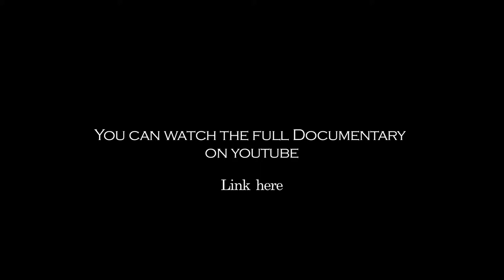‪‎Siva‬ Movie Changed My Life ‎Nagarjuna‬ @ Celebrations of 25 years of Siva (07 - 10 - 2014).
Watch Shiva Telugu Cinema 25 years Documentary
A Few Excerpts from Exploring SHIVA with scope

Akkineni Nagarjuna's Shiva 25 years Documentary Film
Ramgopal Varma's Shiva Documentary Film